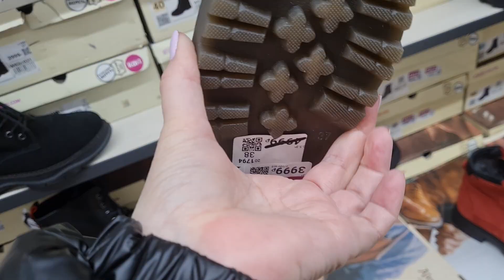Магазин КАРИ. Успей купить.Отличная зимняя обувь . Цены снижены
Кэшбэк 10% на всё до конца года с бесплатной дебетовой Альфа-Картой. Закажите и получите вечное бесплатное обслуживание
АО "АЛЬФА-БАНК", ИНН 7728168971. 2VtzqvTasCN

Успей купить.Отличная зимняя обувь в КАРИ. Цены снижены